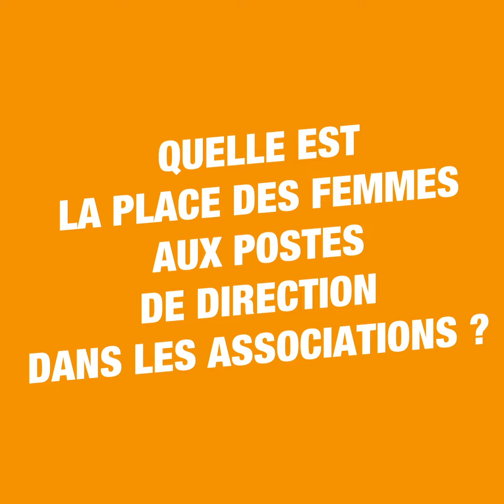Frédérique PFRUNDER – Leadership féminin dans l’ESS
« Leadership des femmes dans l’ESS : mythe ou réalité ? »
3 questions à Frédérique PFRUNDER, Déléguée Générale au sein du Mouvement Associatif.